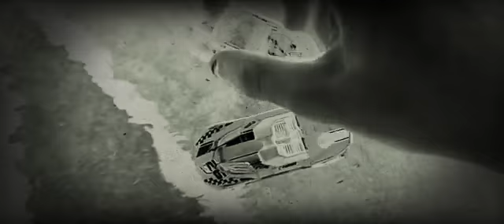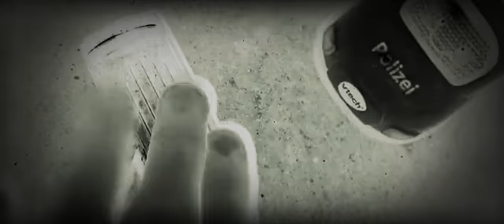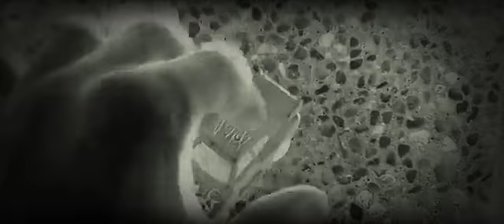Nichts haut Dr Buller um Horror Edition Hälfte 2